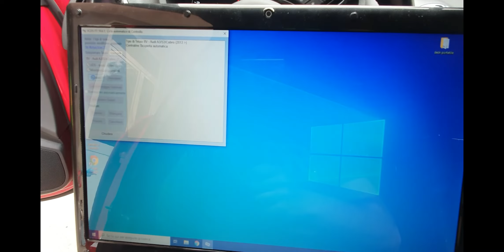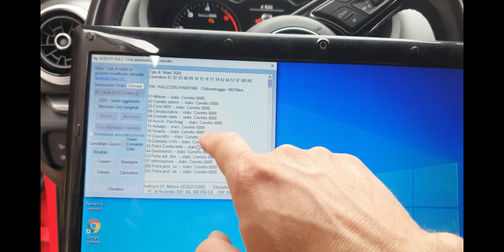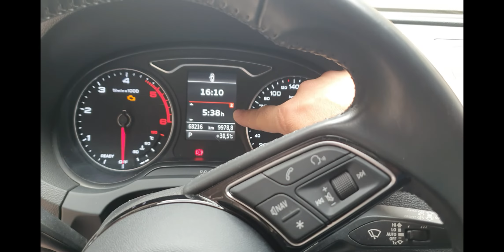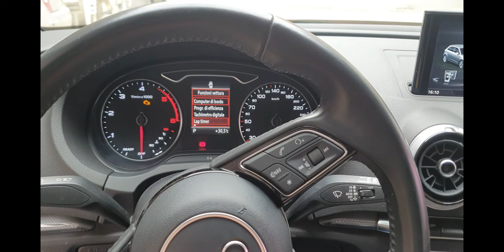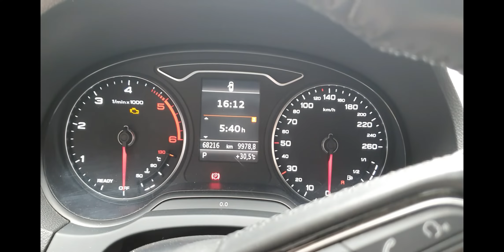Audi A3 8V Restyling 2017 Intera Video Codifica Vag: Temperatura Olio in Dis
Salve a tutti ragazzi e benvenuti in questo mio nuovo video, oggi vi mostrerò come sia possibile Effettuare la codifica Su Audi A3 8v Restyling del 2017 utilizzando il nostro "Cavo Vag e Pc", per poter attivare la funzione della visualizzazione delle "temperatura dell'olio" all'interno del nostro quadro strumenti detto anche "Dis"

Ad ogni modo come sempre CONSIGLIO SEMPRE di segnarvi anche i valori originali che state andando a modificare/codificare e poi andarli a cambiare con i nuovi valori, cosi che se mai dovreste sbagliate potete sempre tornare indietro e ripristinare tutto com'èra originale, questa è tutte le mie codifiche sono puramente a scopo illustrativo e di tutorial, senza alcun interesse di lucro, e quindi ognuno ha piena responsabilità di ciò che fa.

vedere qualche altro mio video di qualcosa in particolare scrivetelo nei commenti. Grazie a tutti.
Ragazzi e se vi fa piacere, così da far crescere il mio canale e acquistare nuove attrezzature e accessori, supportandomi con un “Caffe” su Paypal come già fanno in tanti e vi ringrazio a tutti.
Il link è " Vi Ringrazio a tutti.